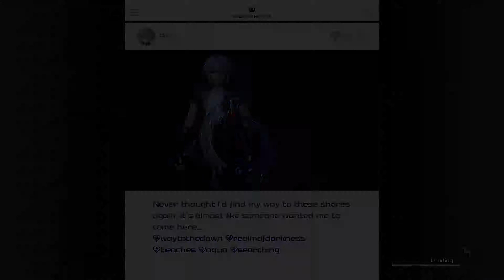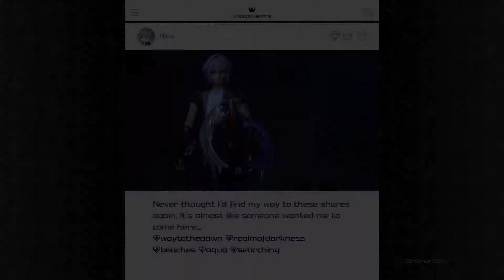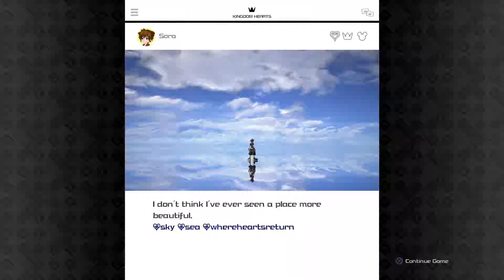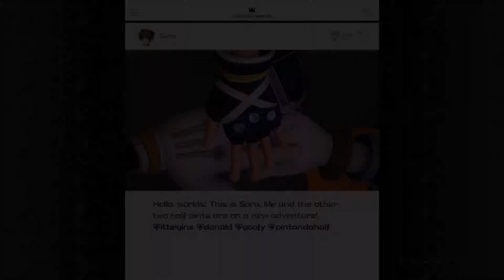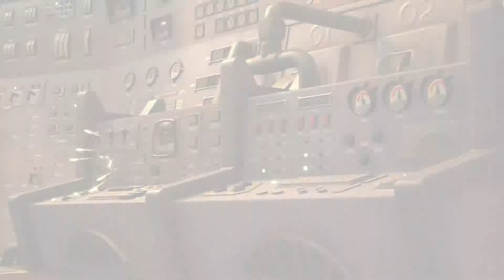Kingdom Hearts 3 Walkthrough Part 12: Monstropolis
To Monstropolis